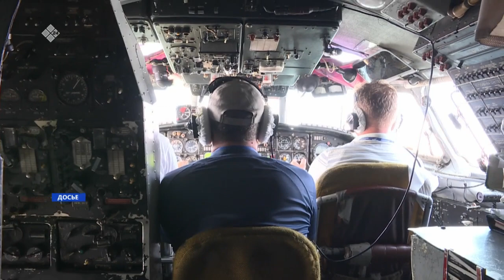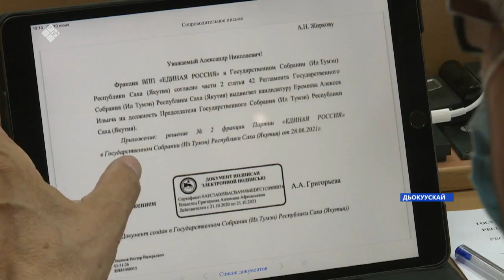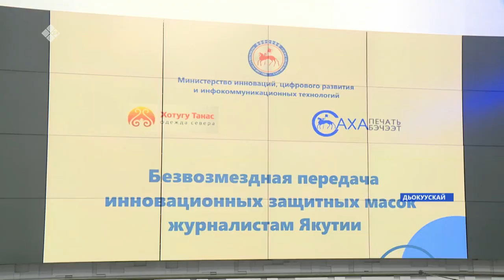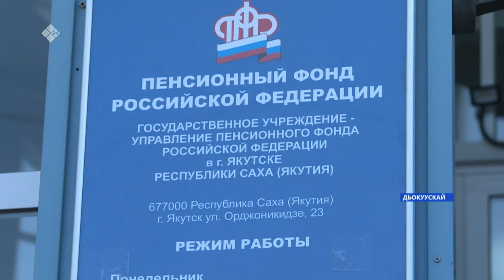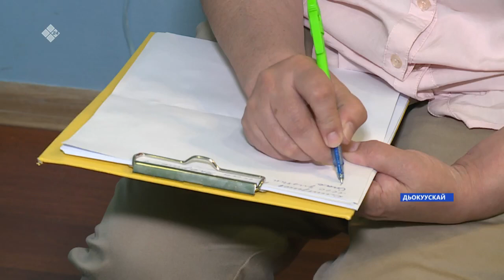«Саха сирэ» информационнай биэрии. Бэс ыйын 30 күнэ, 13:30ч.